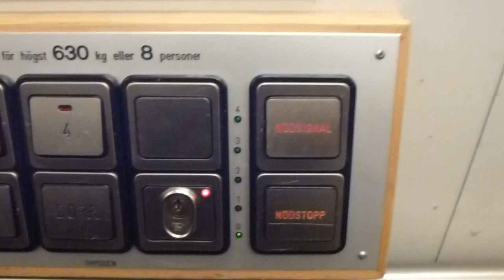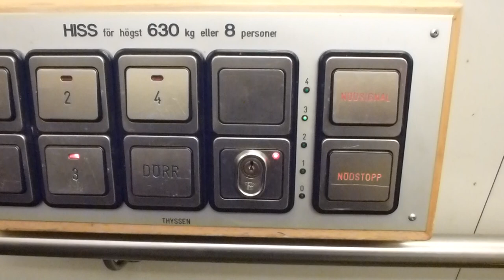Odd Thyssen Hydraulic eleevator @ Gustavsberg Library